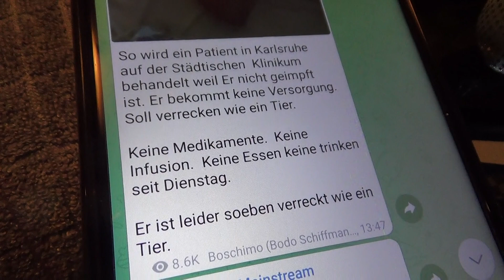Spielt nich NUR mit "Schmuddel-Google" ! Informiert Euch breiter ! ...bitte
. der Mann , der da nach meinen Informationen elendig in KA gestorben ist , war 66 Jahre alt also gleichaltrig mit mir .
Auch deshalb geht mir das sehr nahe .